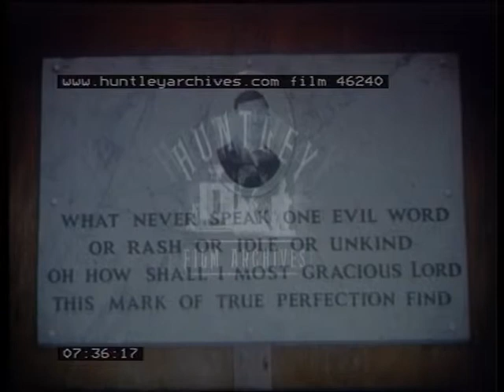A funeral, 1990's - Film 46240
A funeral
flower covered coffin, mourners at the graveside, undertakers discussion the arrangements.
Store of Wills and Last Testaments at Somerset House in London.
Taking the coffin to the pub for a last beer ! The regulars toast him.